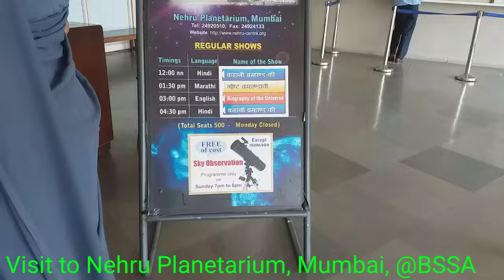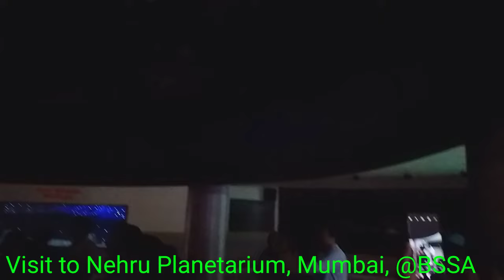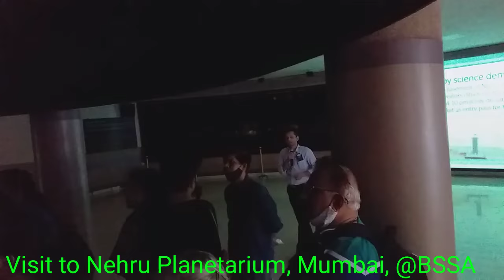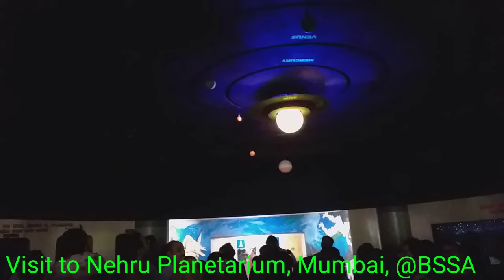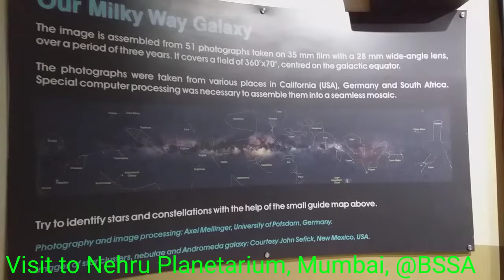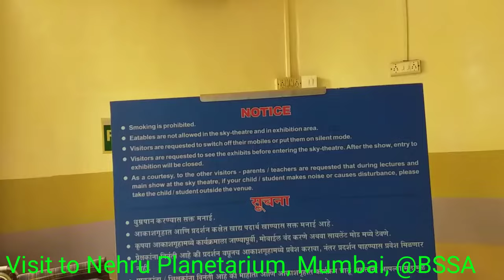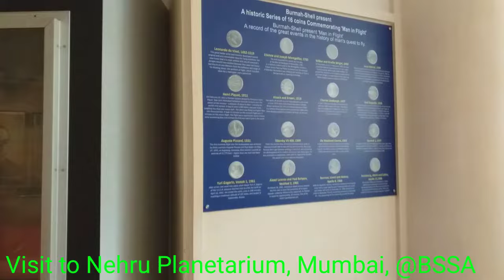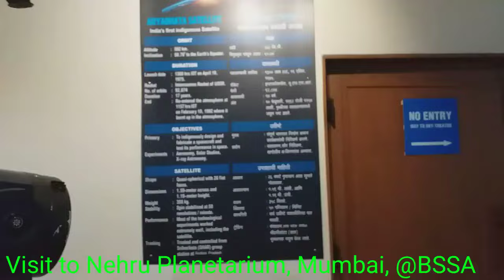Nehru Planetarium, Mumbai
नेहरु तारांगण मुंबई मधील प्रदर्शनीय भाग.